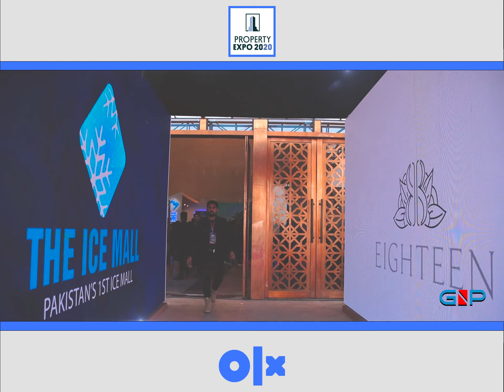OLX Property Expo Highlights -Pak China Friendship Center Islamabad- GNP